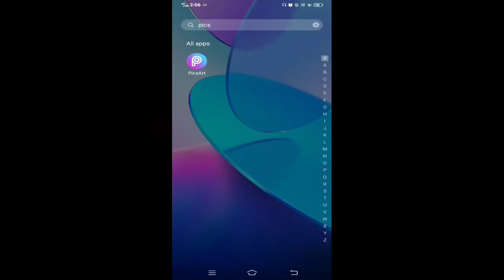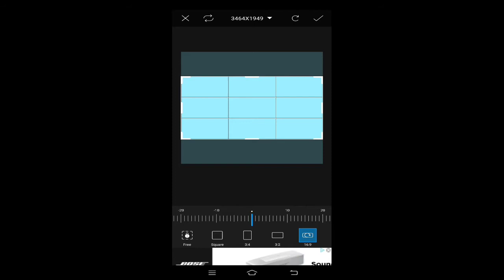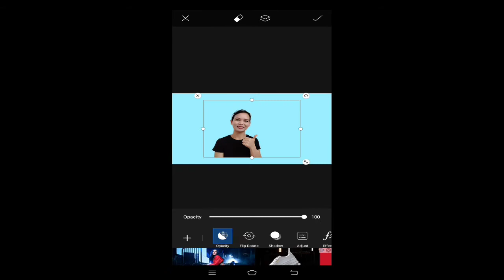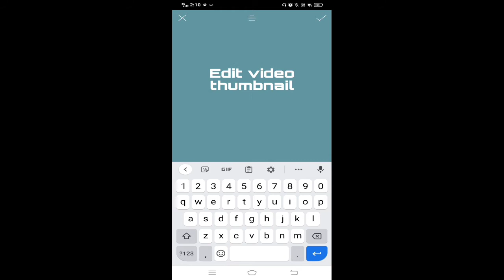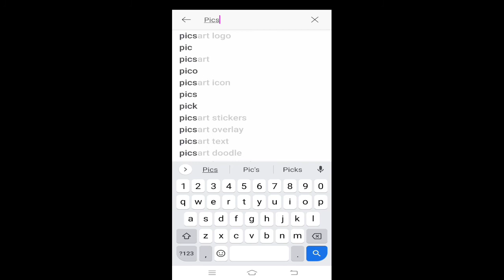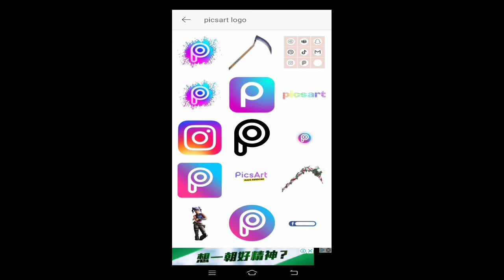How to EDIT THUMBNAIL SIMPLE and EASY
In this video im gonna show you how to edit video thumbnail the most easiest way